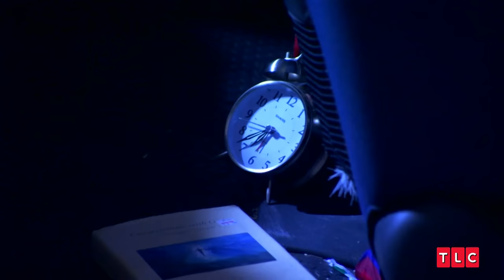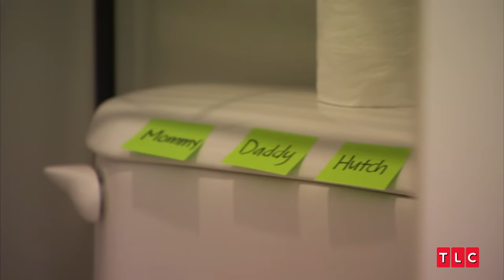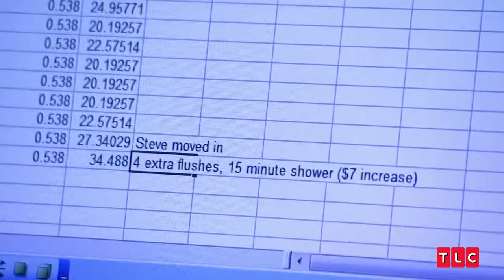These People Will Do ANYTHING To Save Money | Extreme Cheapskates | TLC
Meet the most Extreme Cheapskates you could ever imagine! From a man who repurposes his shower water to wash his dishes to a couple who takes frugality to new heights by sharing a single toothbrush, these folks redefine the limits of cost-cutting measures.

From Season 2, Episode 9: Most Extreme Moments